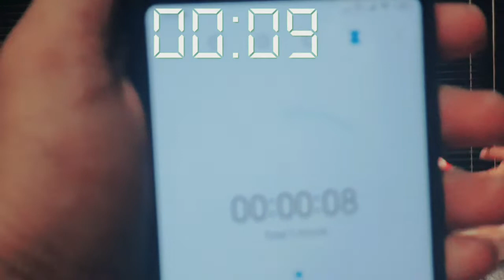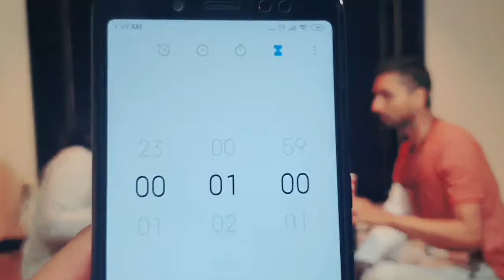1K subscriber celebration| Big Announcement | Indian in Japan|Marathi Vlog.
Hello
My name is Ajinkya Joshi.I am living in japan .I make vlogs on japanese culture,technology japanese trends and more.

This videi is all about

चैनल ला लाईक सबस्क्राईब आणि शेअर करायला  विसरू नका.